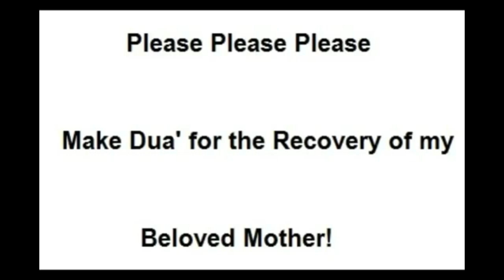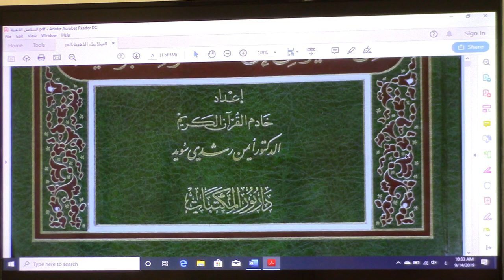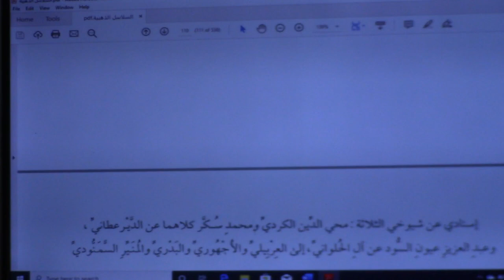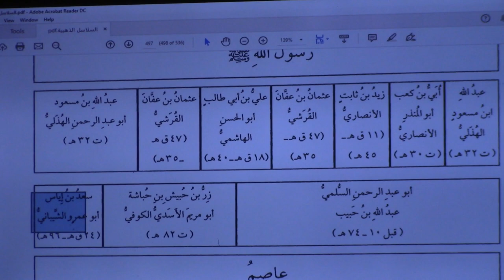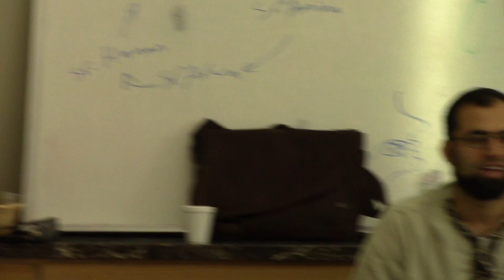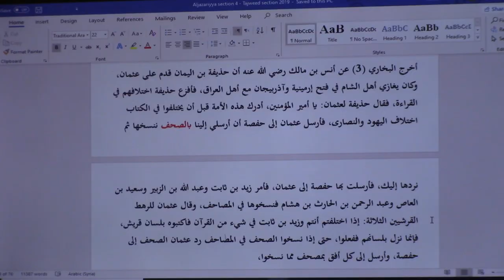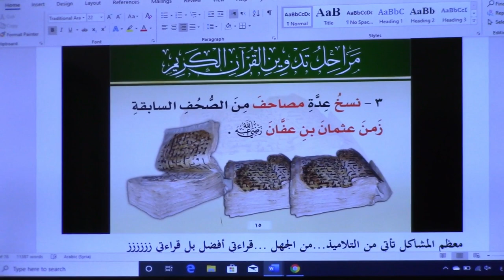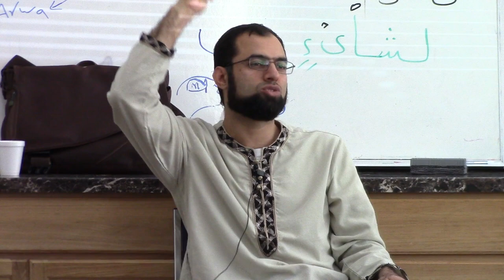AlJazariyya Made Easy(54)-The second Compilation of Qur'an & Accomodating the Ahruf-Abdullah Khadra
AlJazariyya Made Easy (54) - verse 28 - The second Compilation of the Qur'an & Accomodating all the Ahruf - Sh. Abdullah Khadra
first time in the internet this topic explained in details according to the opinion of the majority of the Qur'an scholars. check the classes before and after this one